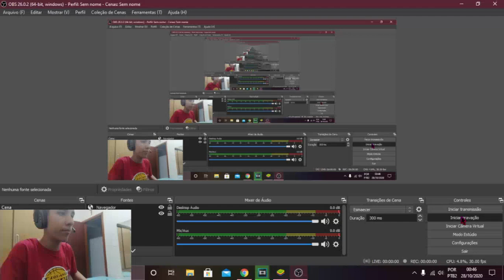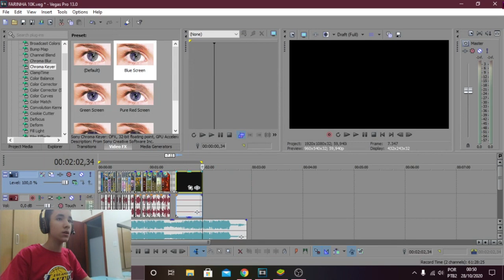DO NADA APARECEU 2 CODIGUIN NA MINHA CONTA DO FREE FIRE 😯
🙏 | Foco Força & Fé Que Os 5K Chega!

🏆 PC 🎮
- i3 9100F  3.60 GHz👻
- GT 730 2gb VRAM🚀
- 8 GB - 8 GBx1🤟

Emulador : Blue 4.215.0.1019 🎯